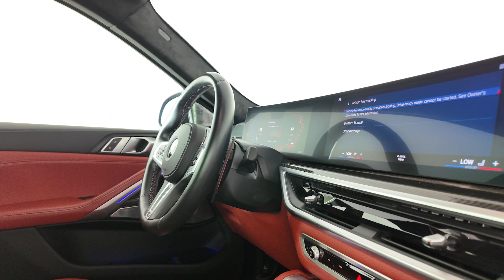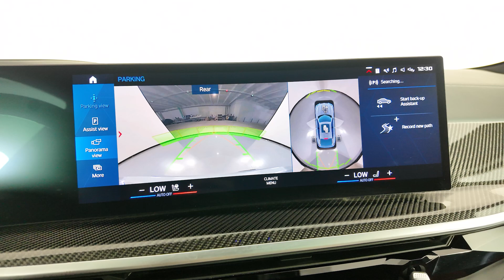2024 BMW X6 M BASE